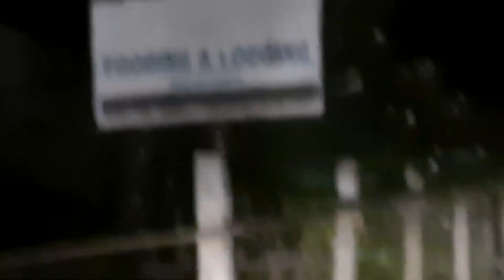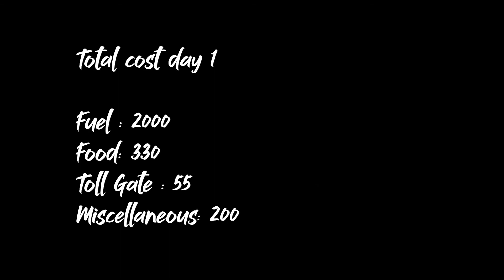Manas National Park|| Day 1: The Journey|| With Deatiled Cost of the Trip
Hello Everyone, recently I made a trip to Manas National Park. This was my first travelling experience after the pandemic. So i was really excited to go as this was my first visit to a National Park. So I thought of giving you a detailed experience of my journey.So that if you are planning a similar trip you can be prepared. Do watch both the episodes.

All the cost incurred have been talked about in the video.

If you guys have anything to add please put them in the commenst section i would love to hear from you guys.
i will catch you guys in the next one until then be "BHUKATOOR".